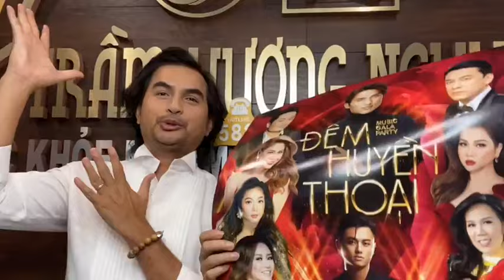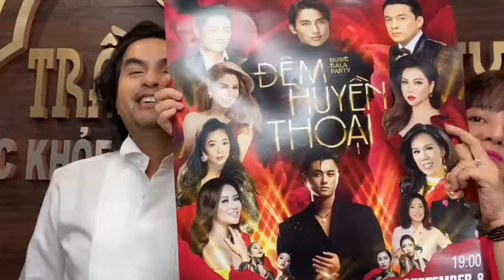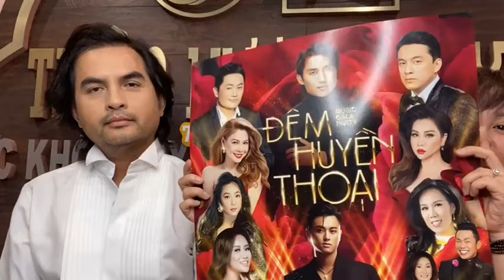2 Ngày Trước Khi Ra Đi Mãi Mãi Diễn Viên Đức Tiến Lộ Rõ Nét Mặt Mệt Mỏi Là Cuộc Sống Vô Thường..!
Chào mọi người, mình là Lê Vy 😍😍😍 !
mình có đam mê ca hát Từ Nhỏ. Cảm ơn các bạn đã ủng hộ các sản phẩm cover của mình. Nếu bạn muốn nghe bản cover nào hãy inbox cho mình nhé.
👉 Nếu thấy hay bạn có thể ủng hộ cho kênh Lê Vy Vlog Official